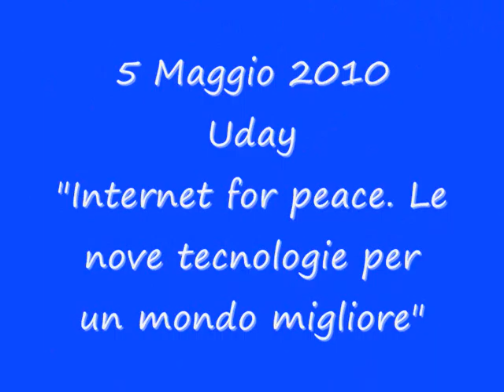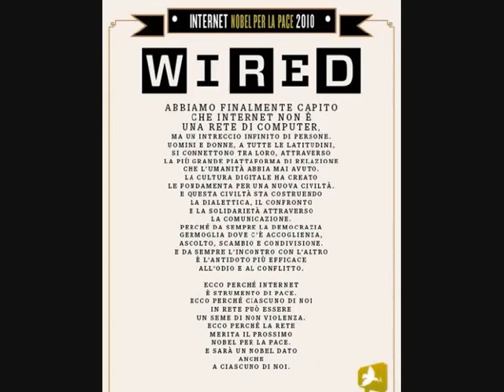Internet for peace intervento Carlo Infante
Carlo Infante ai microfoni di Radiorientale in occasione dell'Uday di Napoli - 5 maggio 2010 - "Internet for peace. Le nuove teconologie per un mondo migliore".